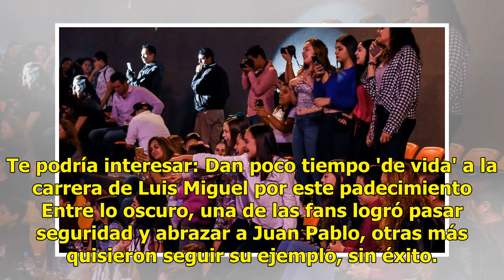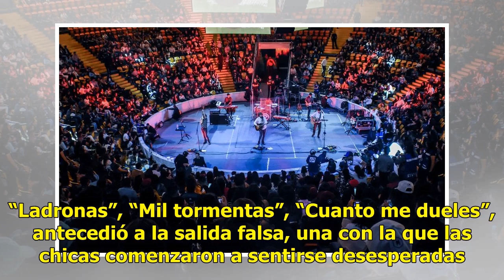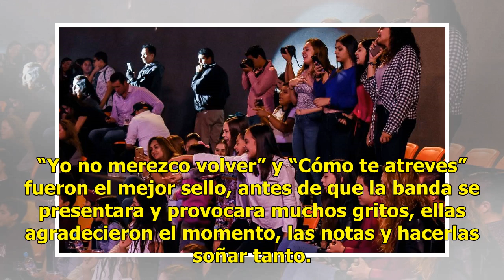FOTOS. Caen en 'El Embrujo' de Morat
Morat enloqueció a más de 3 mil 500 fans que cantaron hasta raspar sus gargantas. La agrupación colombiana repitió concierto en la ciudad, ahora para presentar las rolas más famosas de sus dos discos (Sobre el amor y sus efectos secundarios y Balas Perdidas), que les han valido colocarse entre el gu...